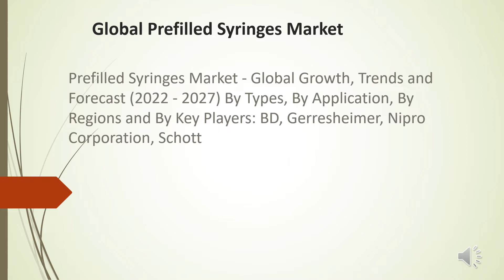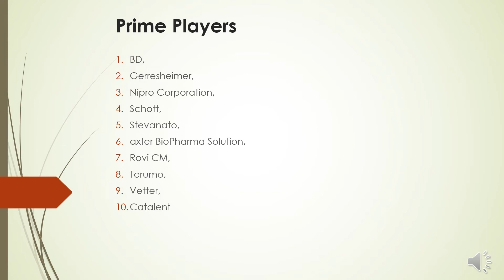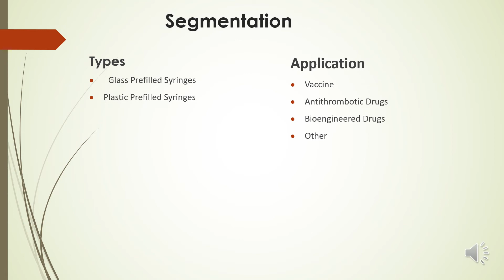Prefilled Syringes Market | Industry Data Analytics | IDA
IndustryDataAnalytics Latest Published Prefilled Syringes Market - Global Growth, Trends and Forecast (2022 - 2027) By Types, By Application, By Regions and By Key Players: BD, Gerresheimer, Nipro Corporation, Schott

The global Prefilled Syringes market is estimated to grow at 11.2% CAGR during the forecast period (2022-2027).